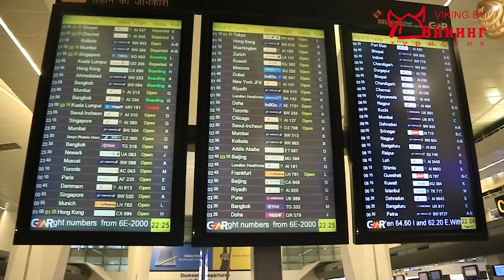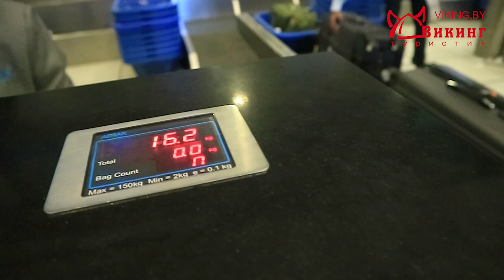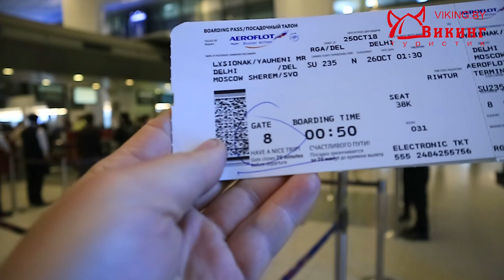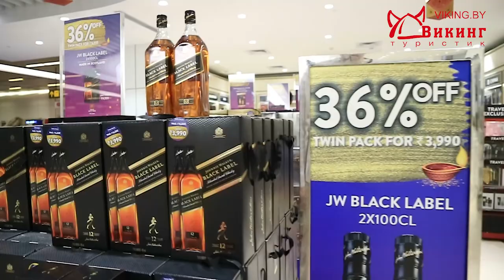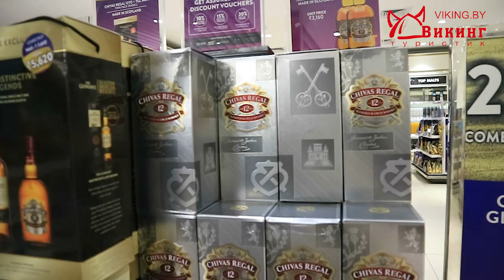Аэропорт Дейли (AIRPORT DAILY). Возвращаемся домой. Как ориентироваться в аэропорту. Дьюти Фри